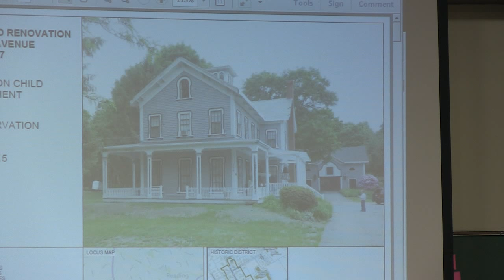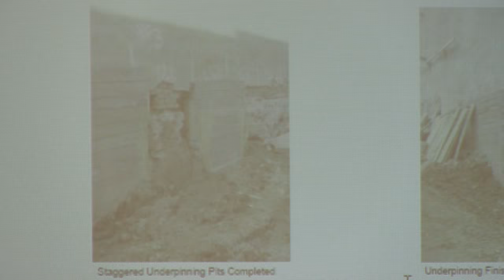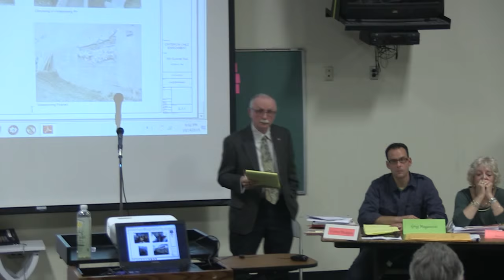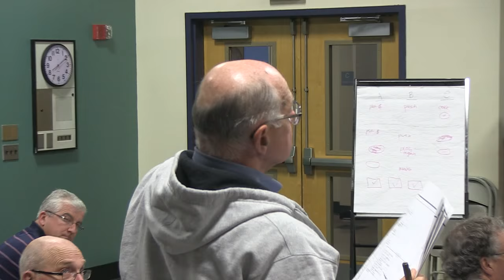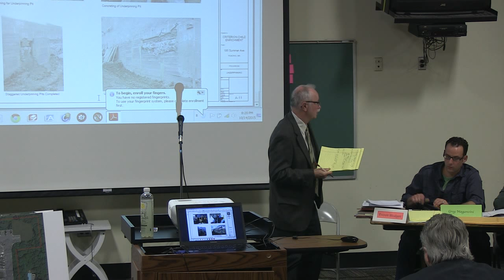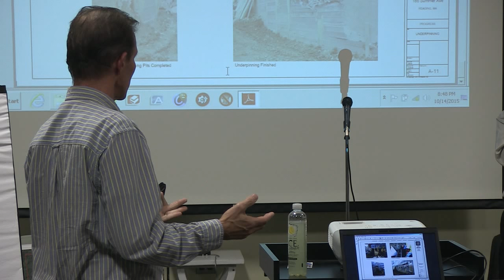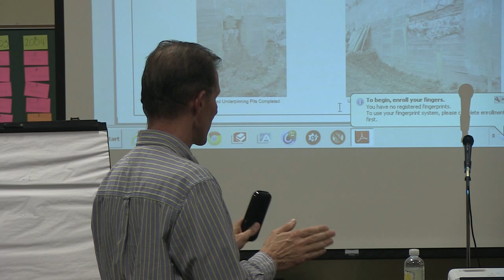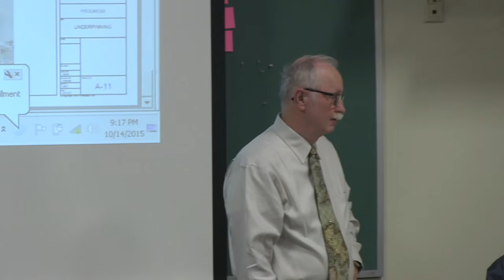Historic District Commission 10/14/2015 Part 1